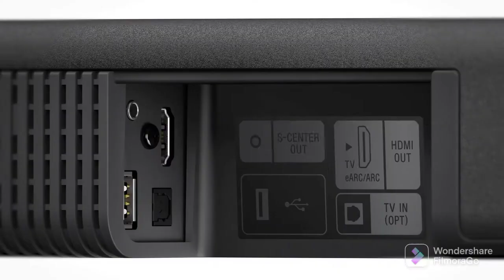Sony HT-A3000 3.1ch Dolby Atmos® Soundbar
Features

HT-A3000

Step inside the sound

The HT-A3000 immerses you in authentic surround sound with a center speaker for clear dialogue and a built-in dual subwoofer for impressive power. With optional rear speakers, it supports 360 Spatial Sound Mapping1, so you can lose yourself in your favorite movies, TV shows and music.

360 Spatial Sound that adapts to your environment

With optional compatible rear speakers1,2

With optional rear speakers added, 360 Spatial Sound Mapping technology creates a sound field optimized for your unique space enveloping you in sound from multiple phantom speakers1,2. And with and a wide listening area, everyone gets the same sound experience.

Innovative technology for Sound Field Optimization

Calibrate sound to your space

There's no need to precisely place the optional speakers. The soundbar with built-in microphones does it all for you, intelligently measuring the position of each speaker and optimizing sound to your room3. With Sound Field Optimization, the HT-A3000 can be calibrated to your unique room environment. Even if you move the soundbar to another room, you can use the calibration to optimize sound to the new space.

Immersive surround sound from a soundbar

The HT-A3000 3.1ch soundbar has three front speakers including a center speaker designed for clear dialogue, and a built-in dual subwoofer for deep bass. With Vertical Surround Engine and S-Force PRO Front Surround technology, the sound comes from all around you, maximizing the effects of Dolby Atmos® and DTS:X®.

Experience sound from above

Thanks to Sony’s virtual surround technology, the soundbar can position sound in vertical space – so you can experience 3D audio without the need for in-ceiling or up-firing speakers. As well as Dolby Atmos and DTS:X, Vertical Surround Engine lends a more realistic, multi-dimensional sound to other formats too.

Surround made simple

Using front speakers only, Sony’s unique digital sound field processing technology virtually reproduces the surround sound field, with audio coming at you from both sides. You can enjoy rich, cinematic surround sound without cluttering your living space.

So immersive. So real.

With the HT-A3000, music comes to life. 360 Reality Audio10 puts you in the middle of the concert, studio session, or whatever you’re listening to, for a totally immersive experience.

Sound from advanced speakers and a subwoofer

Powerful speakers – three front speakers for surround and a built-in dual subwoofer for rumbling bass – work together to deliver clear, wide-ranging sound throughout your room.

Center speaker for clear dialogue

A dedicated center speaker (1) ensures that voice sounds can be clearly heard, whether it’s quick-fire dialogue in your favorite TV show or whispered lines in a movie. It’s great for music too, ensuring a richly detailed listening experience.

Built-in dual subwoofer for deep bass sound

The soundbar has a powerful built-in dual subwoofer (2) in the center – so you can enjoy deep bass sound with minimal equipment cluttering up your living space.

X-Balanced Speaker Unit

The built-in dual subwoofer and front speakers feature an X-Balanced Speaker Unit. The unique rectangular shape of these speakers maximizes the diaphragm area for more punchy bass. It also reduces driver excursion while maintaining sound pressure, resulting in less distortion and greater vocal clarity.

Clearer voice

Deeper bass produces more movement from the speaker diaphragm, and because a full-range diaphragm often needs to reproduce higher frequencies simultaneously, phase modulation distortion can occur. Sony has developed unique signal processing technology to compensate for this effect, resulting in crisp, localized dialogue and vocals.

This graph is for illustration purposes.
1. Voice waveform 2. Bass waveform 3. Modulated waveform

Extended bass

It takes a lot of power to accurately reproduce low bass frequencies and there’s often a risk of distortion (A). To combat this, the soundbar uses Sony’s unique signal processing technology to deliver dynamic extended bass, at any volume level (B).

Graph showing how Sony's unique signal processing delivers dynamic extended bass
1. Level 2. Low 3. High 4. Frequency